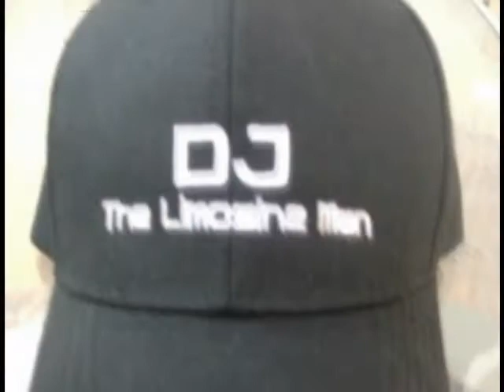THE LIMO MAN - GANGSTER FOR LIFE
OFFICIAL MUSIC VIDEO OF GANGSTER  FOR  LIFE